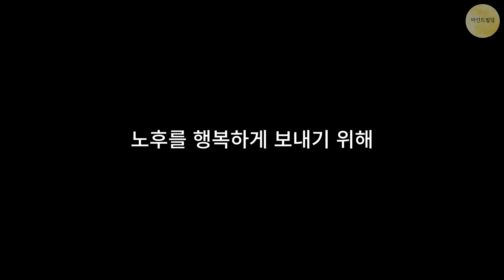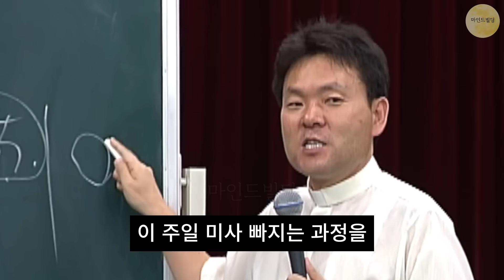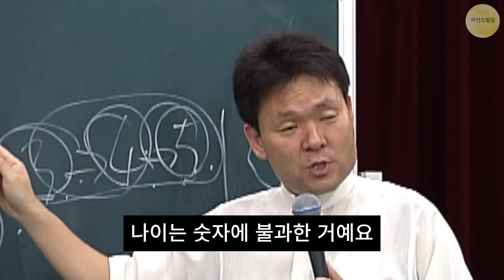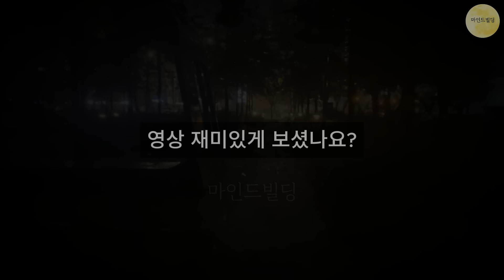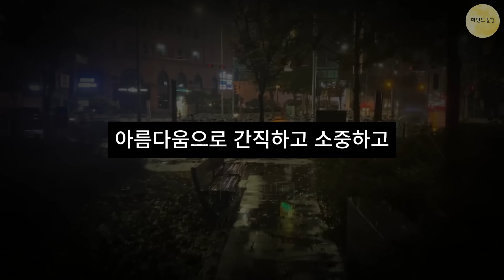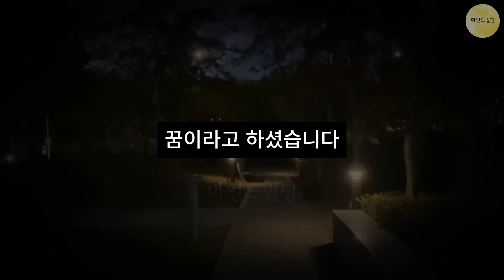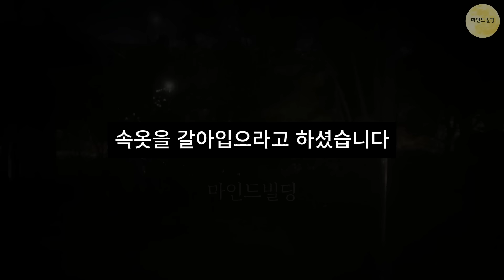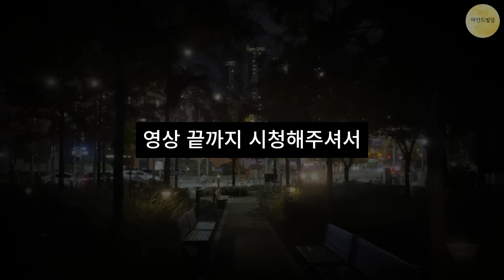나이는 숫자에 불과하다ㅣ나이들수록 10가지만 지키세요ㅣ겸손하게 살자ㅣ노인십계명ㅣ황창연 신부님 행복특강ㅣ황창연신부최근강의ㅣ행복한 노년ㅣ인생조언ㅣ삶의지혜ㅣ마음공부ㅣ명언ㅣ노후준비ㅣ명강의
🙏성필립보생태마을 생태맘장터 (청국장가루 구매하기)🙏

모두가 행복해지는 그 날까지 함께 하겠습니다.

*▶ 상시 모니터링을 하여 편집된 영상을 무단으로 불펌하거나, 일부 내용을 수정 및 재업로드 행위에 대해서도 조취를 취하고 있습니다.*

00:00:00 하이라이트
00:00:54 오늘의 주제
00:01:58 강의 시작, 노인의 십계명
00:13:36 강의 종료 및 마인드빌딩
00:19:20 영상 종료